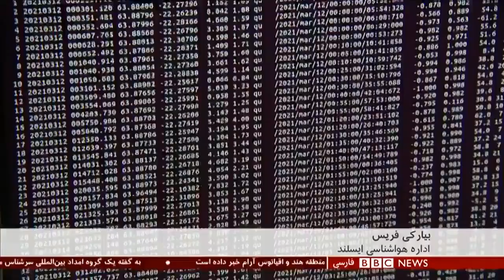بیش از ۴۰ هزار زمین لرزه در سه هفته در ایسلند: آتشفشان دیگری در راه است؟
در کمتر از سه هفته گذشته، بیش از ۴۰ هزار زمین‌لرزه در ایسلند ثبت شده. چنین حجم عظیمی از رویدادهای زیرزمینی نشانه این است که فوران آتشفشانی دیگری در این منطقه در راه است. دانشمندان اما می‌گویند نمی‌توانند زمان دقیق این فوران را پیش‌بینی کنند. جین مکنزی گزارش می‌دهد.